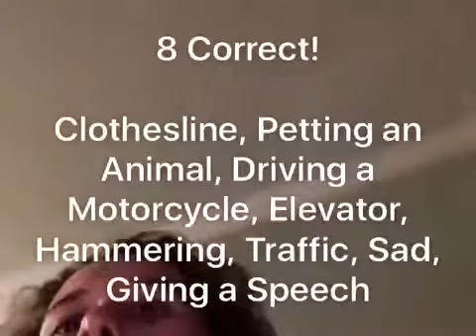My self and my mum